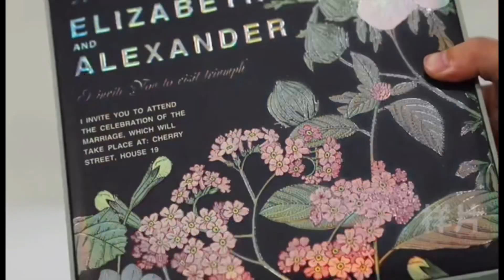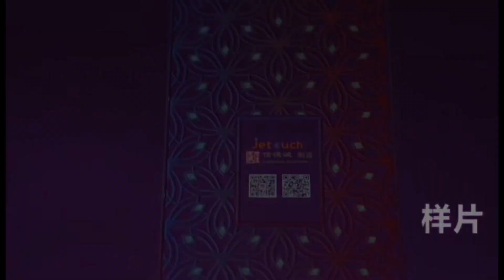B1 Digital Embellishment Press, Inkjet Spot UV coater with Digital Foil, Xindecheng/JetTouch brand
B1 Inkjet Spot UV Coater with Digital Foil
Auto feeder+ Registration conveyor+CCD Vision registration+10-head inkjet print bar+digital foil unit with foil saver+auto stacker

2D/3D spot UV, 2D/3D foil, drip-off effect etc.
Single pass mode and multiple pass mode in the same machine.

We are at All in Print 2023 @N1B429